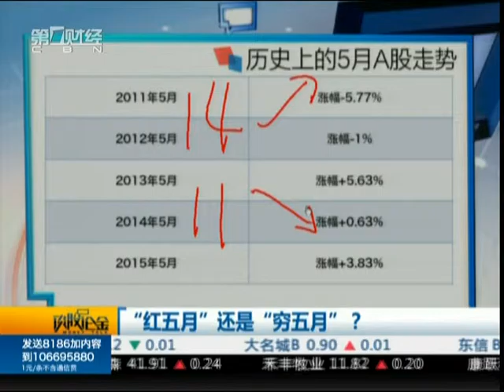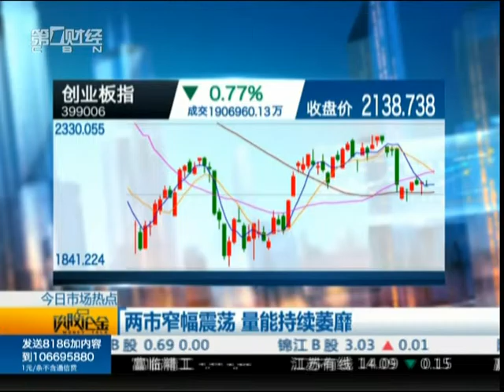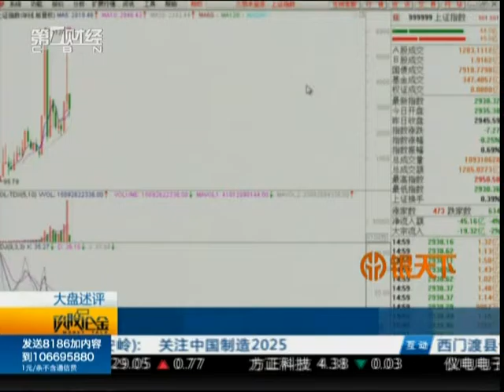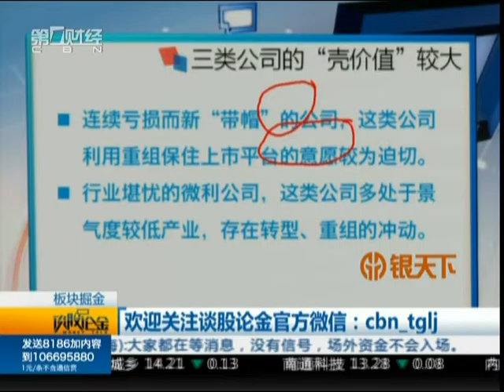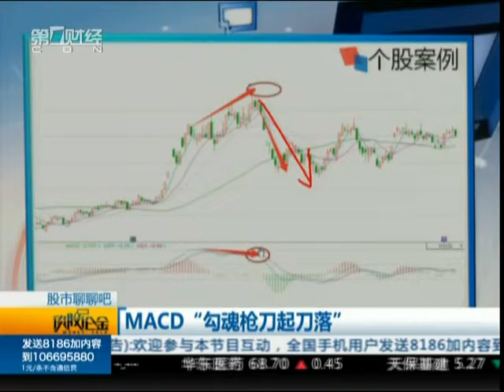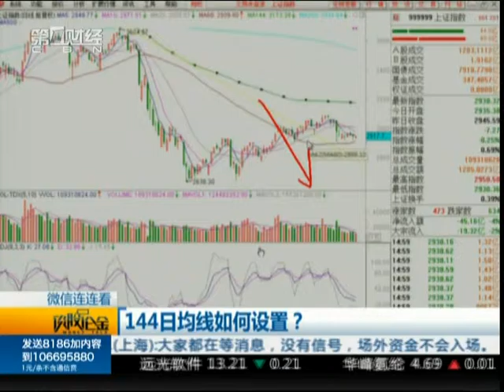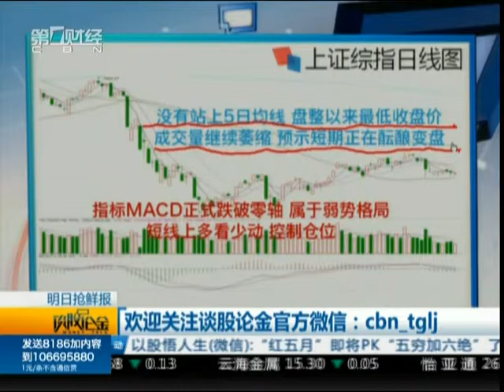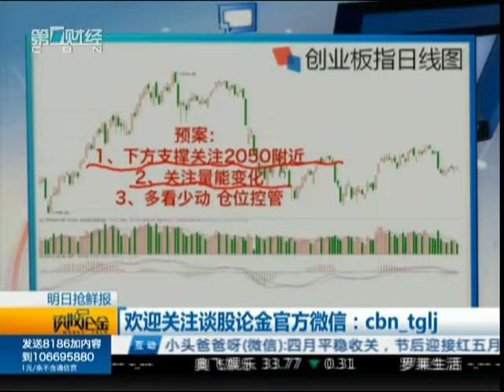【谈股论金】20160429完整版：告别“小四月” 迎接“红五月”？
《谈股论金》是中国最具人气的证券节目。立足投资者互动，以经历了市场实战考验的普通投资者作为主体的证券谈话栏目，被投资者亲切地称为“股民之家”。节目中不仅有民间炒股达人对A股走势与热点的分析和解读，还包含了“股市聊聊吧”与“明日抢鲜报”等人气小板块。节目常年居于第一财经晚间收视率最高。

MONEY TALK, often recognized as “the Home Ground of Stock Investors”, is the most popular stock market talk show program in China. Hosted by experienced individual investors who share their opinion towards market news and operation strategies, MONEY TALK engages individual investors and has become the most viewed evening TV shows among CBN portfolio.